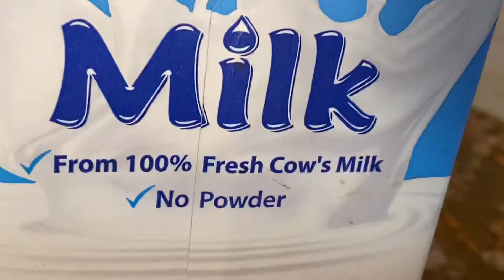Chicken Carrot Pulao With Nuts Full Recipe In Urdu And Hindi | Cooking With Ammi